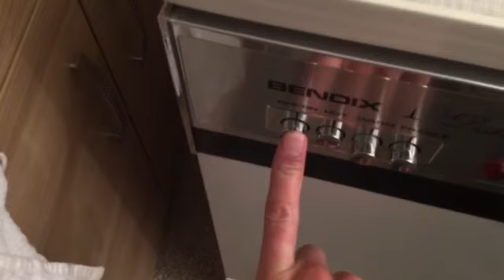Bendix Super Twelve Dishwasher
Bendix Super Twelve dishwasher working on Program 2 Intensive Wash